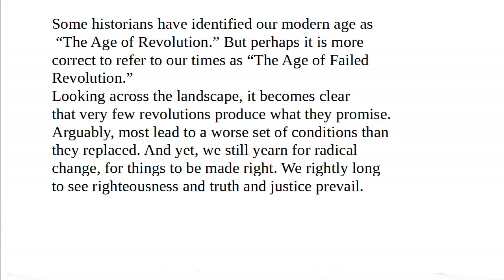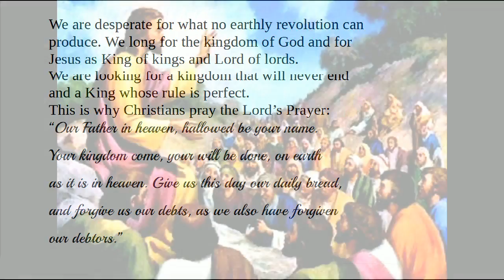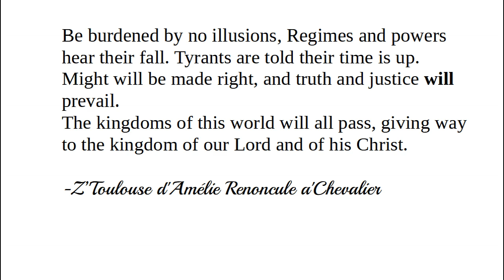Be burdened by no illusions.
Praying for REVOLUTION  !